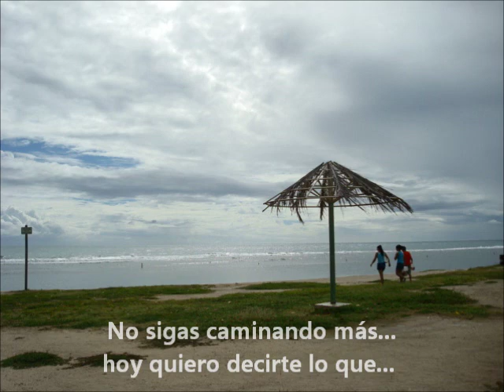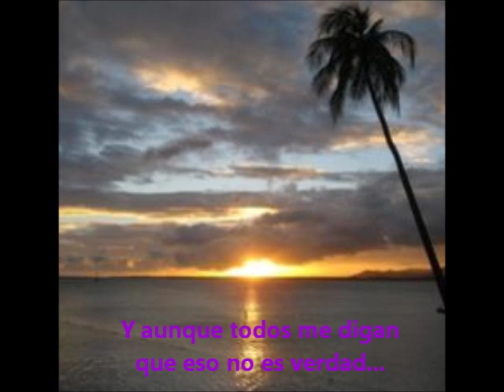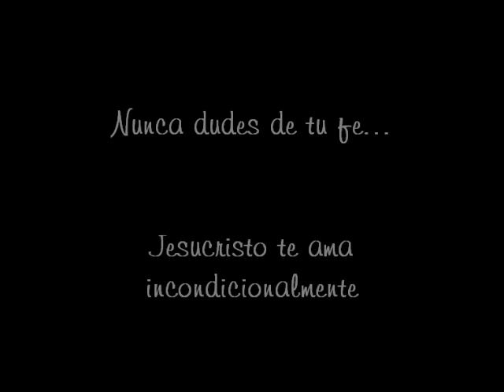Alto, escúchame.wmv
This is contemporary christian & is sung frequently by youth groups during church activities.
Translation:
Halt!  Listen to me & stop walking.
I have to tell you today what God has done to me.
You must know that I accepted the Lord.
Now I'm a new man that lives only for Him.

What a joy it is to be a witness of God.
It is to feel with faith within your heart.
And even when everyone say it's not true,
I can feel it in my life, more & more.

God loves you; you're important for Him.
You must accept Him by faith.
Even if you have doubts, He will answer them later on...
leave the comforts of this world and follow Him.